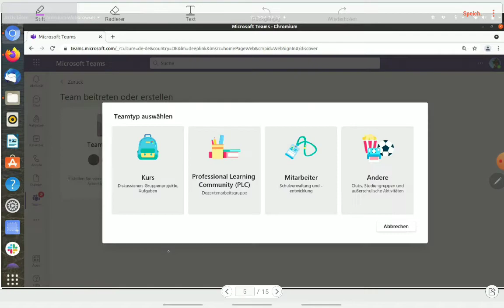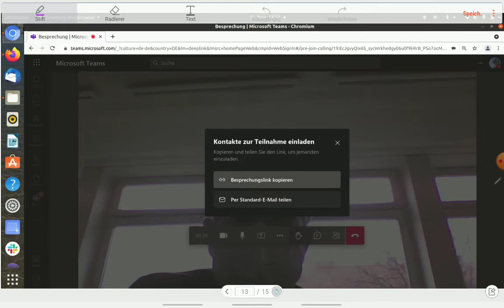Teams: Elternabend per Videokonferenz